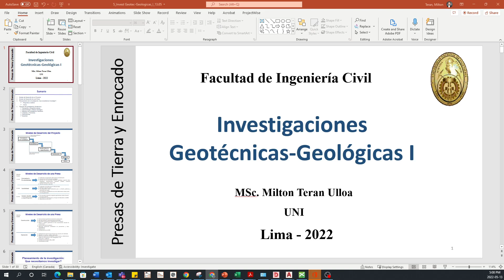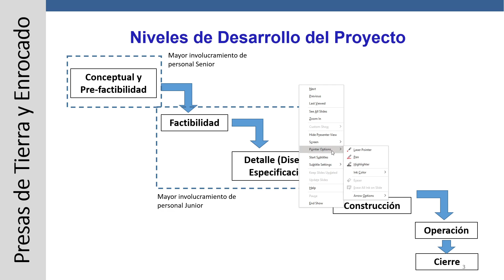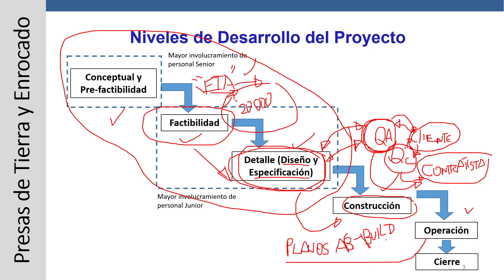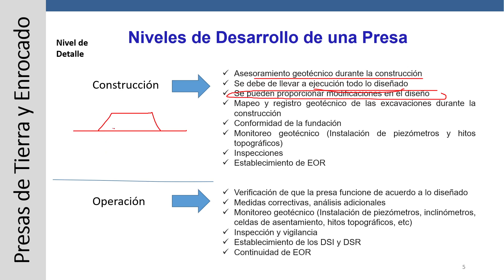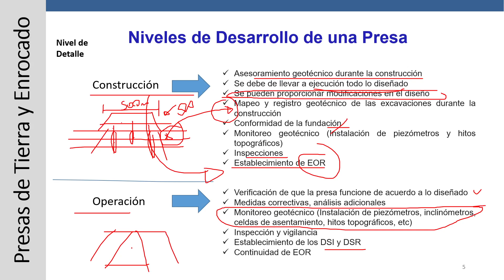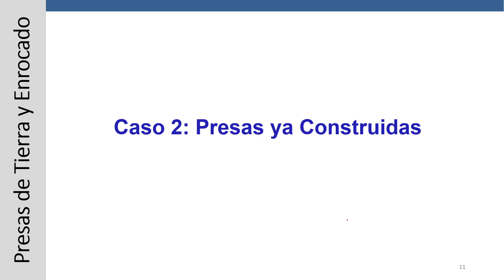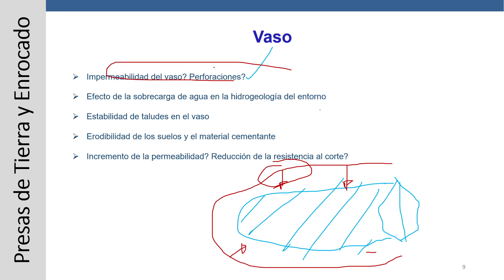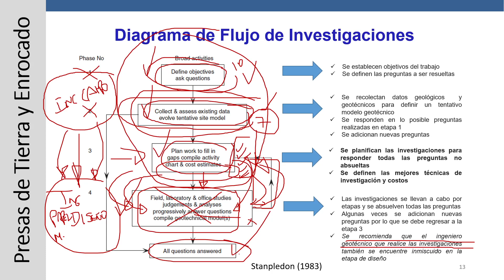Semana 5 - Parte 2